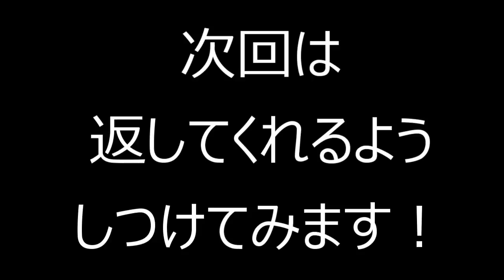欲しい物はどれ？コーギーチロ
リビングに居てるチロを見たら、何やらこちらにアピールしてるではないですか。
テレビ横の子供のおもちゃの中がどうやら気になってるようで・・・。
さて、チロはこのおもちゃの中からどれが欲しいとアピールしてるのでしょうか・・・？